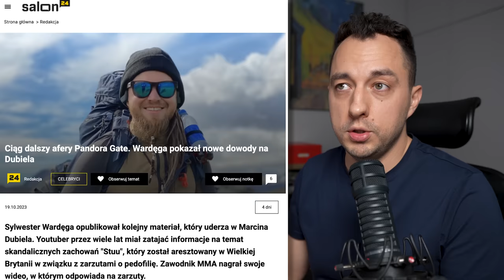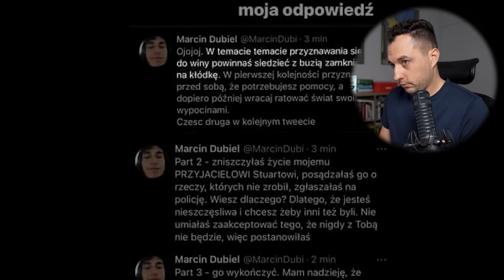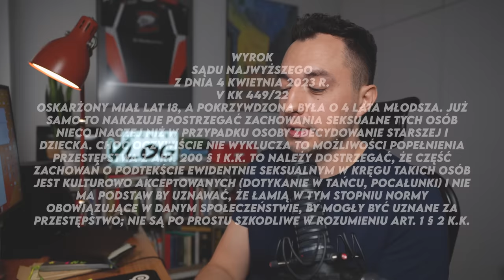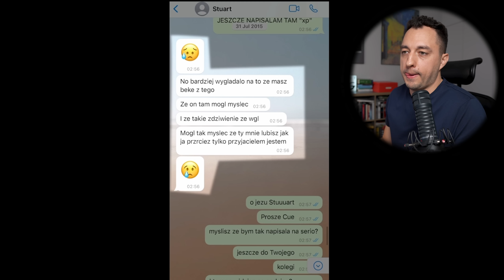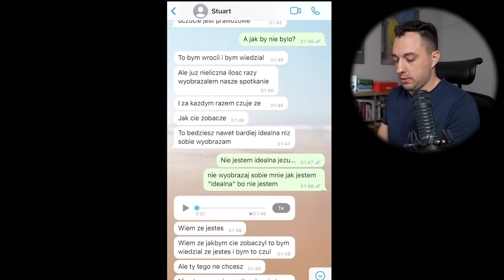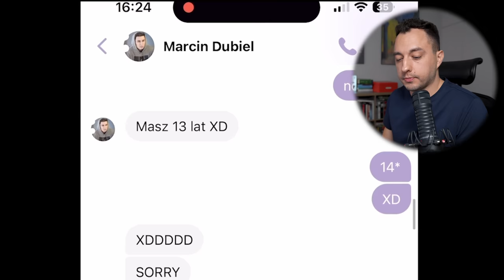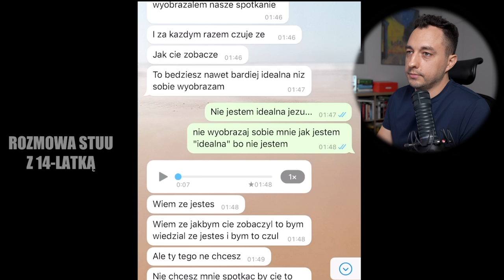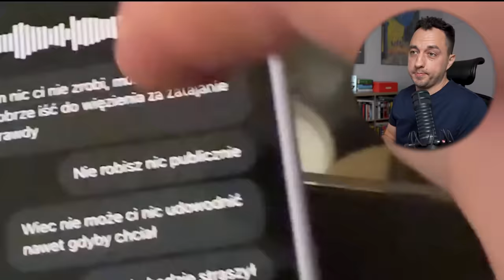PANDORAGATE - ZABAWA W SĄD MOŻE DUŻO KOSZTOWAĆ - DUBIEL, WARDĘGA, KONOPSKYY, GIMPER, STUU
Czy poznaliśmy "całą prawdę" o Marcinie Dubielu, czy może w dużej mierze to jednak przypuszczenia i dywagacje? Czy Dubiel ma się jeszcze czym bronić? Jego odpowiedzi dzielą. Sprawa z pewnością trafi do sądu. Czy Sylwester Wardęga, Konopskyy i Gimper wybronią się ze swoich twierdzeń?

Nazywam się Mariusz Stankiewicz, jestem adwokatem i chciałbym Cię zaprosić do świata prawa i prawników.

Chcę uchylić rąbka tajemnicy, jak wygląda życie prawnika. Jest wiele nieporozumień co do roli jaką pełni adwokat. Nie będę obiektywny mówiąc, że warto korzystać z jego pomocy, więc zacznę od tego jakie można mieć wobec nas oczekiwania.